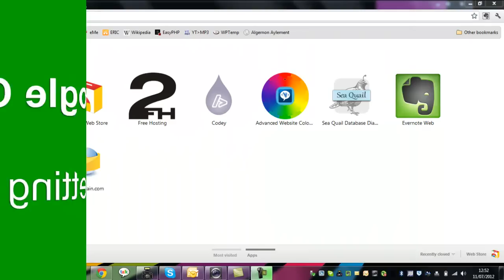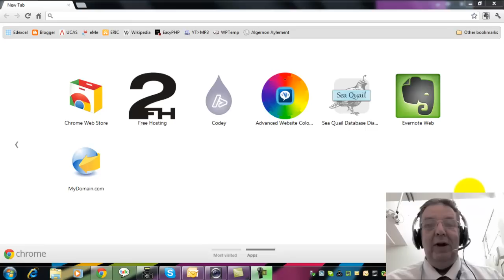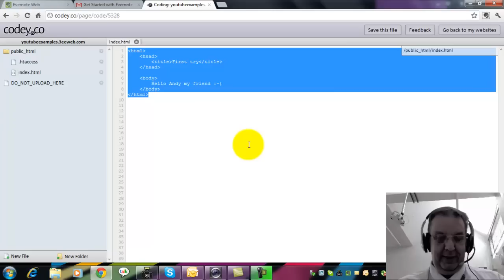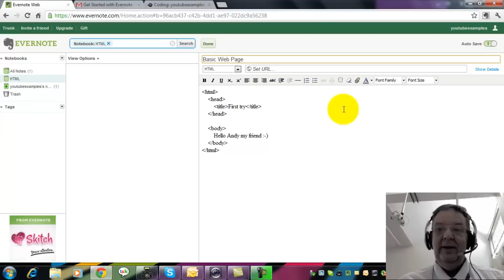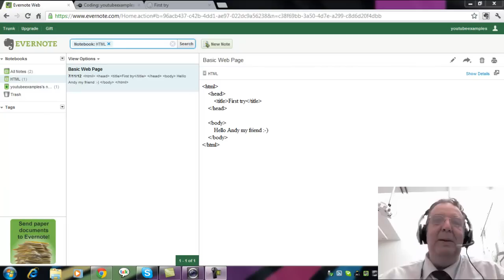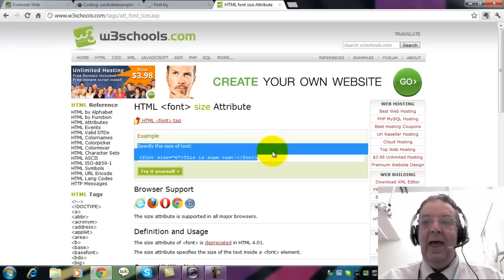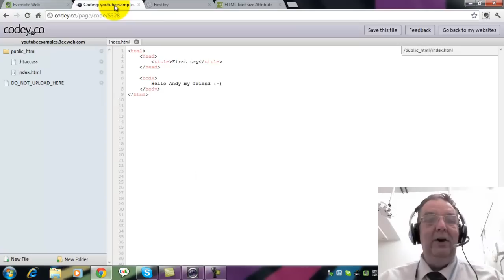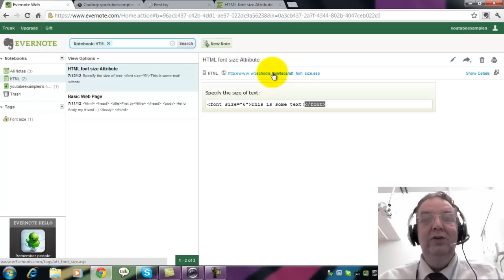Setting up Evernote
This video shows you how to use Evernote to stay sane when programming.  No programmer remembers all the commands and tricks of the trade - wee all need somewhere to store them.  Evernote can be used to store all these tricks.  However, the good bit is that you can install the Evernote application on almost any device, a PC, a Mac, a smartphone as well as in Chrome.  This makes these notes available anywhere you have access to the Internet and hardware.  As an added bonus, the WebClipper app allows you to snip part of web pages (or even the whole page) and then copy it into Evernote along with its URL.  Now you can find that page again.